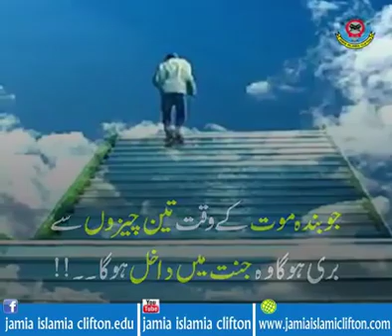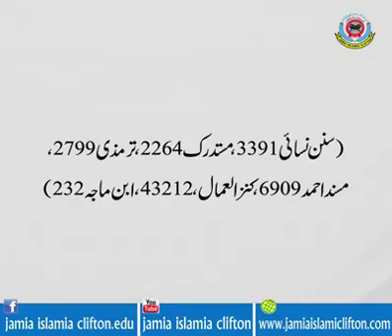Aakhirat ke liye jaruri Amal